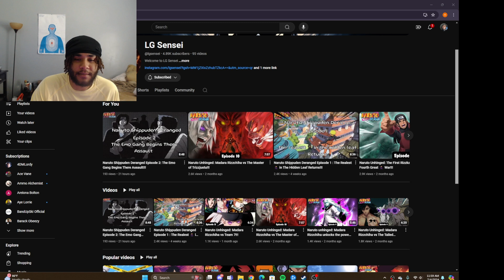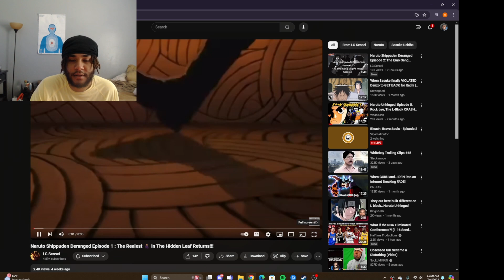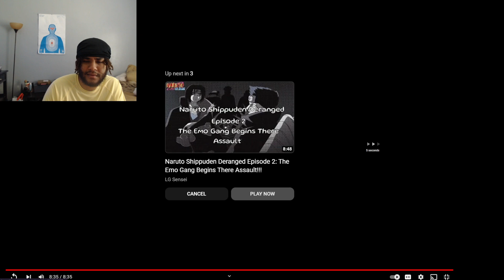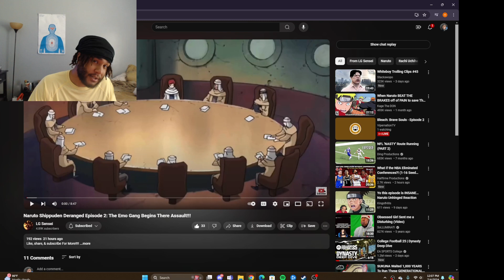REACTING TO NARUTO UNHINGED(THE HOODKAGE BACK?)😭🤷‍♂️